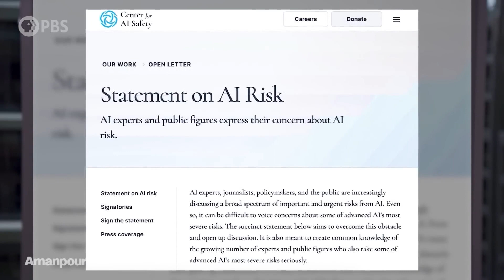AI Risks: From the Mouths of the Creators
AI leaders agree - without guardrails, AI presents serious risks to us all.